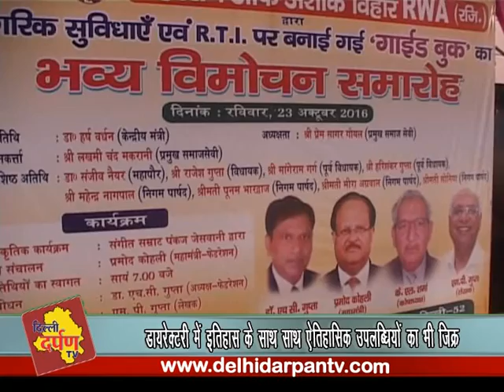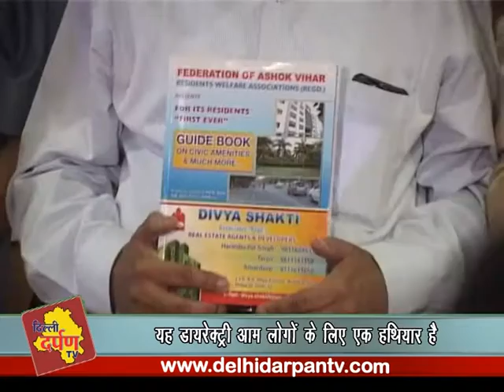Federation of Ashok Vihar RWAs launches its citizen guide book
Extending their social initiatives to a new mark, Federation of Ashok Vihar RWAs launched their much awaited citizen guide book in presence of hundreds of dignitaries from Ashok Vihar. Cabinet minister and MP Chandni Chowk, Dr. Harshvardhan was the chief guest on this occasion.